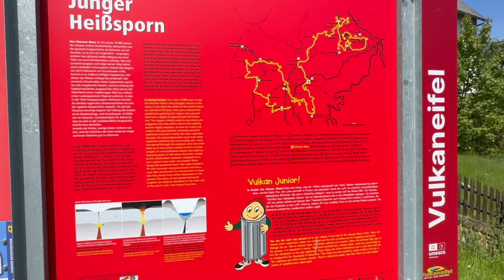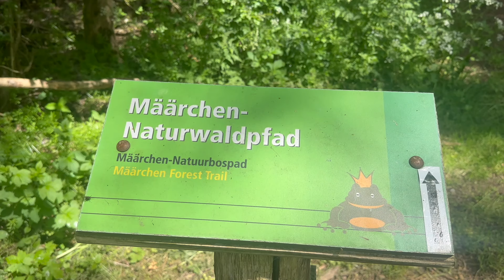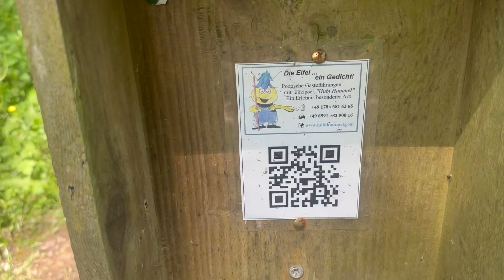Motorradland Eifel Teil II - 2 tolle Touren zum Nachfahren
Kurvenreiche Strecken, wunderschöne Flusslandschaften, Kraterseen, Sandsteinfelsen, malerische Dörfer und vieles mehr erwarten den Motorradfahrer in der Eifel. Bereits in unserem ersten Video Motorradland Eifel haben wir Euch drei tolle Touren durch die Eifel vorgestellt. Diese ergänzen wir nun um zwei weitere Touren, die wir Euch in unserem zweiten Teil vorstellen.

🏍️ Tour 1: Südeifel bis ins Mullerthal
🏍️ Tour 2: eifelmaare im Vulkanpark Eifel

Wer sich mal eine kleine Motorradauszeit in der Eifel gönnen möchte, dem empfehelen wir unsere 4 tägige "Motorradtour Eifel:

➜ GPX-Dateien sowie eine ausführliche Tourbeschreibung mit Übersichtskarten und Übernachtungstipps gibt es in unserem Reiseshop.

🏍️ REISE-EQUIPMENT
▪️Gepäcktasche Kuryakyn

🎥 VIDEO-EQUIPMENT
▪️ DJI Mini 4 Pro
▪️Go Pro Black Hero 12
▪️Sena 50C
▪️Go Pro Motorrad Halterung
▪️Externes Mikro für die Go Pro
▪️Ersatzakkus + Ladegerät für die Go Pro

Dies bedeutet, dass ich eine kleine Provision auf die Käufe, die durch diese Links getätigt werden, erhalte. Es entstehen dadruch keine zusätzlichen Kosten für den Käufer, aber Du würdest mich und meinen Kanal dmait unterstützen 🤗